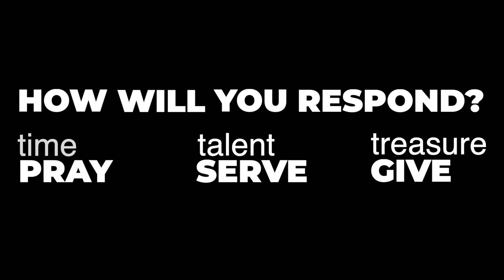Stewardship | The Cummings Family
Our third episode of the Stewardship Mini Series: Witness focuses around financial giving. We get a glimpse into how the Cummings receive God's blessings and with gratitude, give back to God.